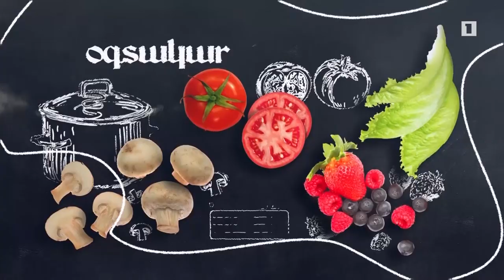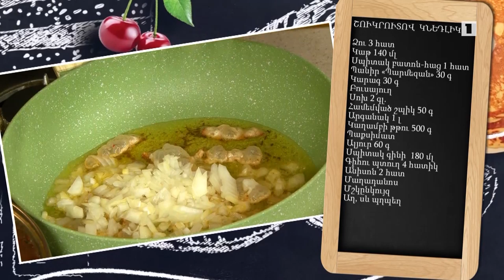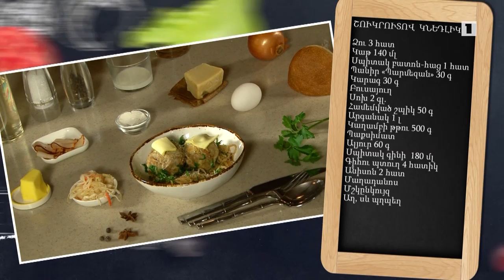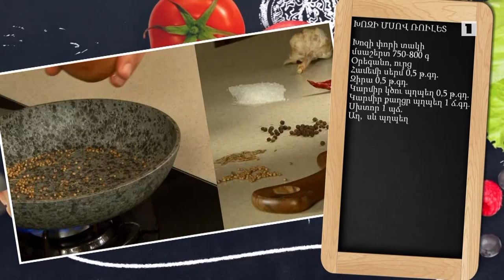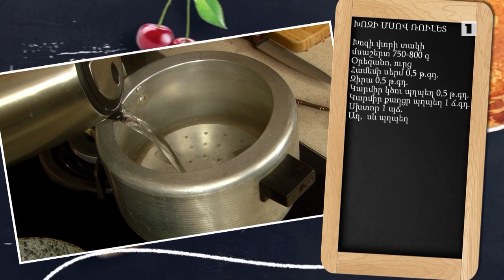Պատրաստենք միասին. Շուկրուտով կնեդլիկ